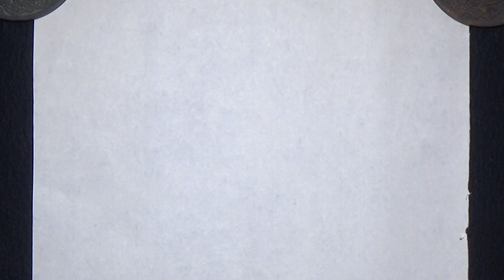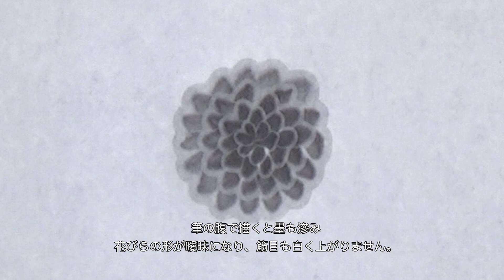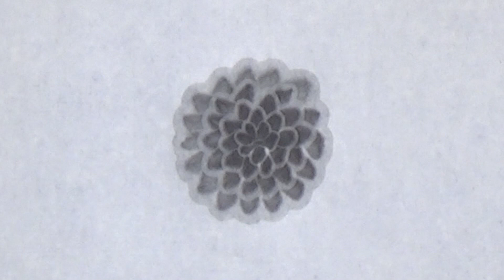篠原貴之 水墨画塾vol 29 水墨画デモンストレーション「筋目書き」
▶︎篠原貴之 オフィシャルサイト

水墨画家 篠原貴之のネット水墨画塾第29回目は水墨画デモンストレーション 「筋目書き」をお送りします。
若仲の菊や鳥の羽根でお馴染みの筋目描きを実演します。
特別な技術の様に思われていますが、実は紙の特性を使ったもので、その紙を使えば誰でも描くことが出来ます。
とはいえ運筆に少し工夫がいりますので、筋目が出来る理屈を理解し、筋目を使いこなして下さい。

篠原貴之水墨画塾【オンライン画塾受講生募集中】
篠原貴之の絵の技法と考え方を、基本から練習課題とともに勉強してゆく講座です。
オンライン講座ですので、自宅で好きな時間に受講していただけます。

ひと月に2回、筆墨に関する基礎授業と、絵作りデッサンに関する基礎授業、それぞれの練習課題を配信します。それに沿ってゆくと１年でグラデーションペインティングの基礎を網羅出来るプログラムとなっています。今まで描いてきた篠原貴之の水墨絵画の基になる技法や考え方を、講義ではなく、すべて筆を執りながら実技として説明し、初めての方でも取り組める簡単な練習課題をこなしながら、自習してゆける入門講座です。

筆墨の特性と絵作りは相関関係にあり、墨だからこそ生まれた構図や遠近法などの画作りがあります。筆墨と絵作りの練習を平行にすすめるのがこの講座の特徴です。

筆墨による表現は、基本的な使い方を知らないと、筆墨を使っているだけで、墨の透明感や筆の筆致、水墨ならではの画作りができません。水墨は簡単ではありませんが、基本を理解できれば、あとは自身で上達してゆけます。１年間集中して、私と一緒に基礎を固める講座です。